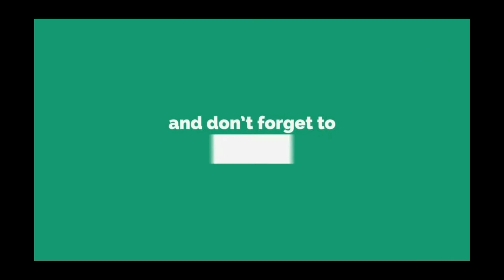New knitting pattern#207 जेन्ट्स स्वेटर डिजाइन, आसान,सुन्दर बुनाई